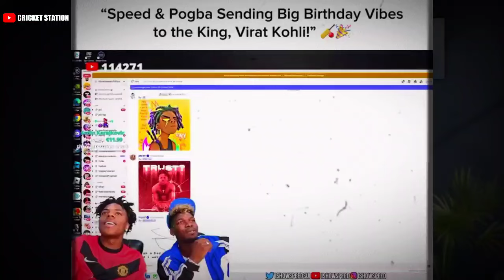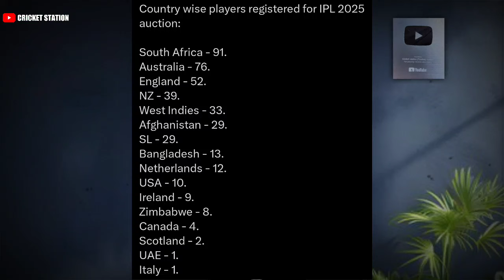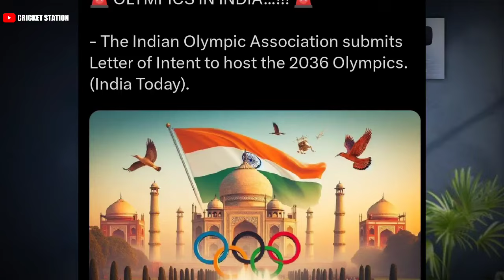Reply to Virat Kohli 😯, Suresh Raina reveal csk🤯, Aakash chopada on Ben stocks..?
0:31 Maxwell on RCb
0:48 Virat Kohli full 📰 news
2:15 IPL date Auction 🚨
5:30 Akash Chopra on Ben stocks
6:31 Suresh Raina on CSK team. 😯😯

Cradit or Patner: Nikhil
Voice over: Nikhil

• Telegram Search on Telegram (Cricketstation)